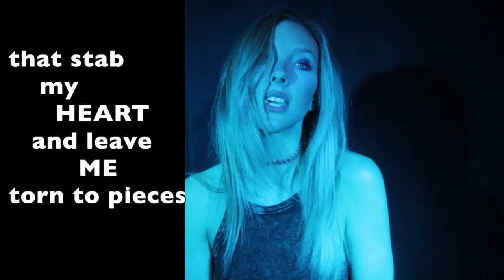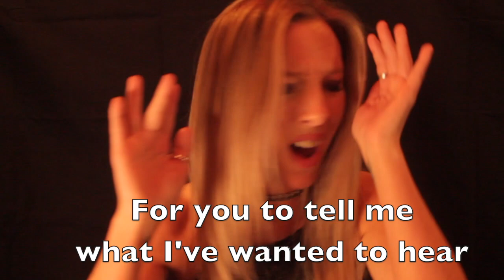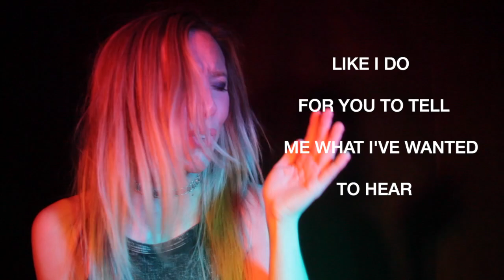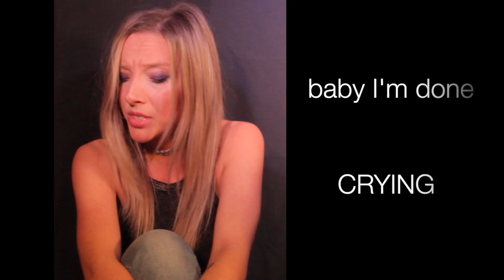Brittany Clarke - "Just A Little Too Late" produced by Jonny Houlihan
Brittany Clarke
"Just a Little Too Late"
AVAILABLE NOW ON ALL MUSIC FORMATS
Written by: Brittany Clarke/Jonny Houlihan
Produced by: Jonny Houlihan